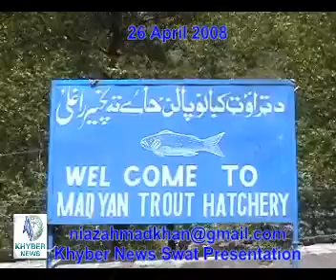swat news report Madyan trout fish